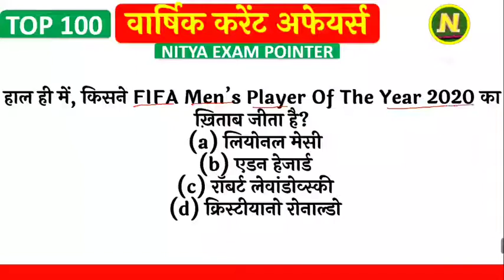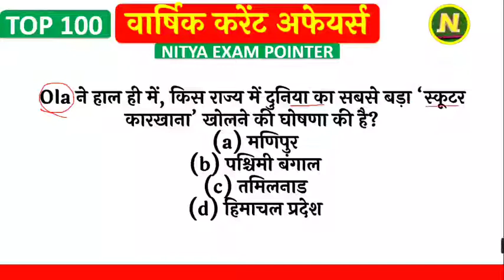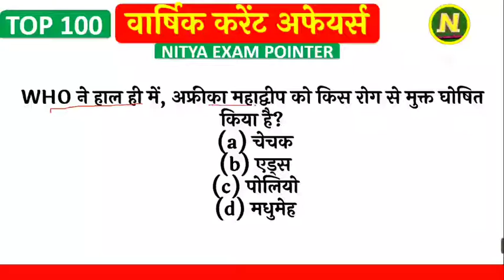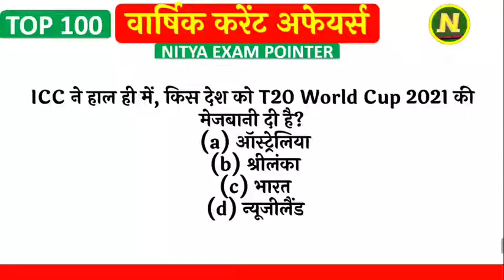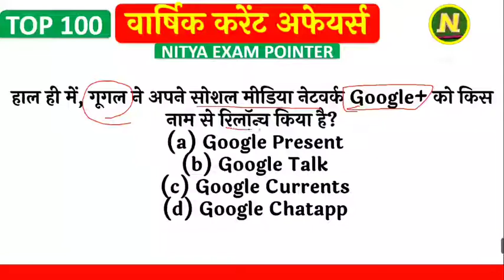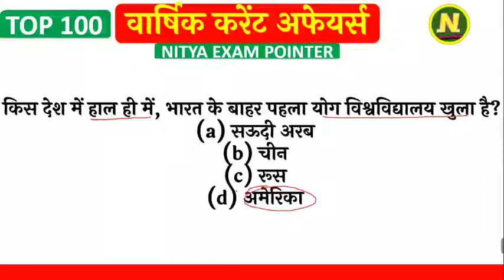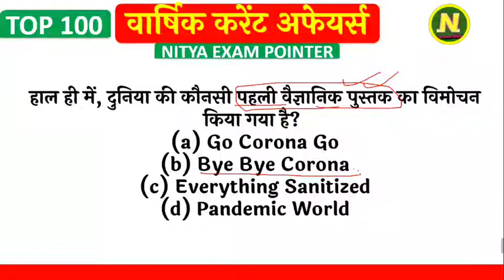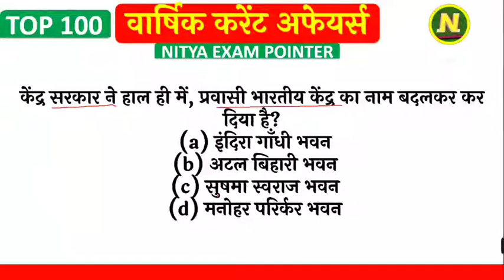TOP 100 I Current Affairs I BPSC I BIHAR PCS I NTPC I SSC